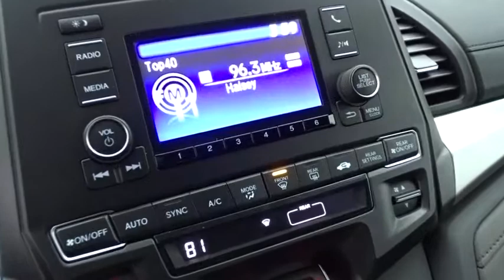2018 Honda Odyssey Oak Lawn, Orland Park, Chicagoland, Northwest Indiana, Joliet, IL 85104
2018 Honda Odyssey

We appreciate the opportunity to earn your business and are here to serve your new vehicle needs. Please contact our new car management staff at Russ Ondo - General Sales Manager Johnny Syriani - New Car Manager David Reiser- Director of Business Development.